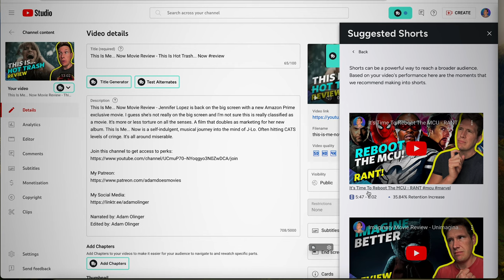The Spider-Man 4 Rumors Are KILLING Me! - Rant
Spider-Man 4 rumors continue to trend on social media platforms and websites every week! When will it end? Will Sam Raimi ever direct Spider-Man 4? I talk about all the rumors in this very video.